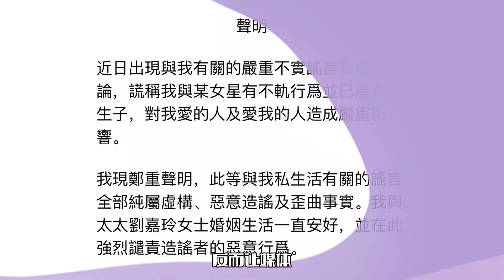梁朝伟发布声明！回应私生子传闻，将保留追究权利